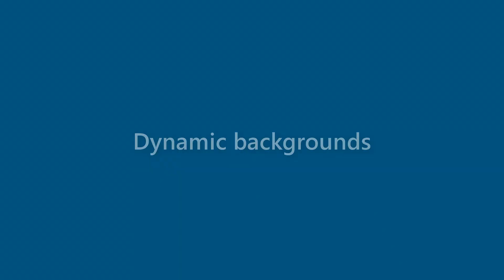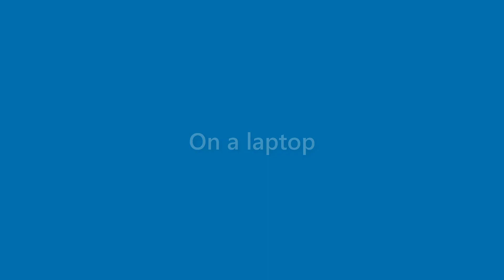August Bender - appearance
Name Look - August Bender - appearance. In this video we present "August Bender" name look and feel in various scenarios.
This video will cover:
How does "August Bender" look as a personal letterhead?
How does "August Bender" look on a business card?
How does "August Bender" look on a computer/laptop screen?
How does "August Bender" look with different background colors?
How does "August Bender" look with various fonts?